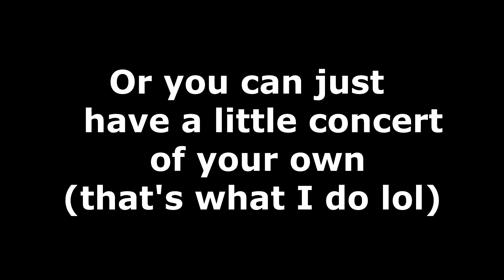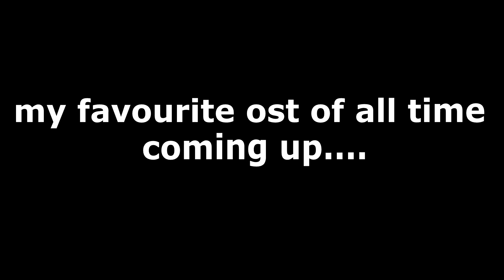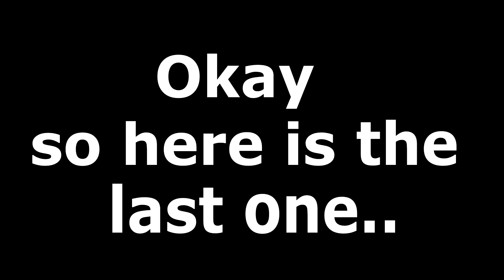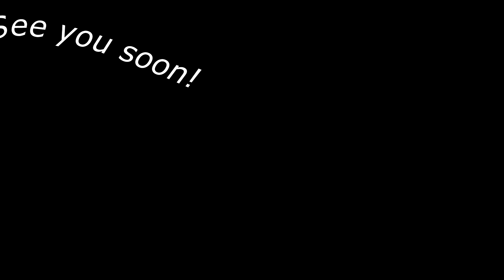Try Not to Sing Along Kdrama OST (Hard Ver)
Hi guys!
I am here with a different type of video! I enjoy this type of video a lot so why not make one? I know there aren't a lot of songs but as I was making this I couldn't help but hum along with it. So here it is, Try Not To Sing ( Kdrama ost ver). For me, these are the ost that brings back the whole kdrama and I can't help but sing! I hope you guys like this!
Happy (no) singing!!